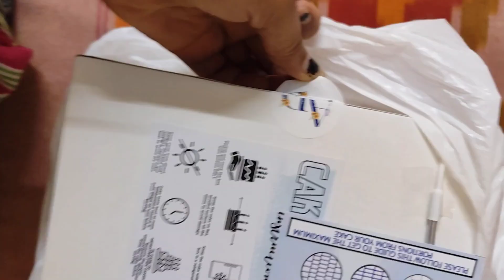sharanyor birthday celebration. ghorei sob ranna kore oke sajiye dilam..